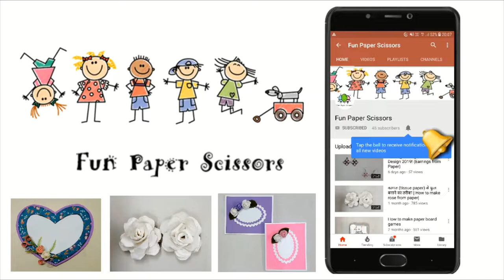Clay Art Tutorial For Beginners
Clay art for beginners.
You will need:

Fevicryl Mouldit Clay (Buy
Fevicryl Fabric Glue (Buy
Fevicryl Acrylic Colors (Buy
Canvas (20cmx20cm)
Clay Moulds (Buy
Fevicryl Glass Liner (Buy